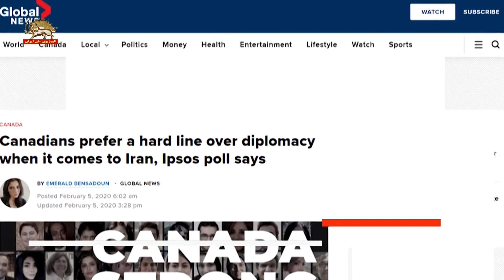۷۶درصد مردم کانادا از افزایش تحریمها علیه رژیم ایران حمایت میکنند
۷۶درصد مردم کانادا از افزایش تحریمها علیه رژیم ایران حمایت می‌کنند
بر اساس نتایج تحقیقات یک مؤسسه معتبر نظرسنجی، مردم کانادا خواهان اتخاذ سیاست قاطع دولت این کشور علیه حکومت آخوندی هستند.
سایت گلوبال نیوز کانادا نوشت:‌ داده‌های موسسه نظرسنجی ایپسوس    نشان می‌دهد، ۷۶ درصد مردم کانادا از افزایش تحریمها علیه رژیم ایران حمایت می‌کنند.
بر اساس این نظرسنجی رای دهندگان کانادایی که همه احزاب این کشور را شامل می‌شوند، از اتخاذ موضع قاطع علیه رژیم ایران حمایت می‌کنند و چنین سیاستی را بر دیپلوماسی ترجیح می‌دهند.